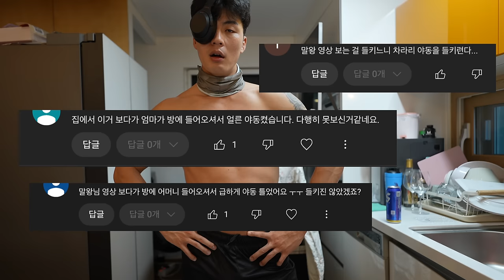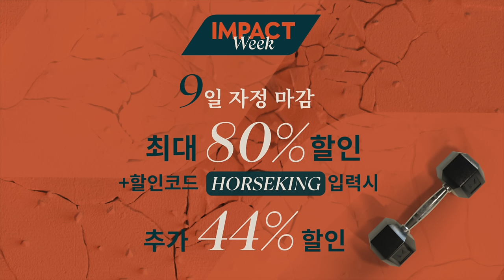아폴로 눈병으로 사륜안을 얻은 남자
📨말왕TV 공식 이메일